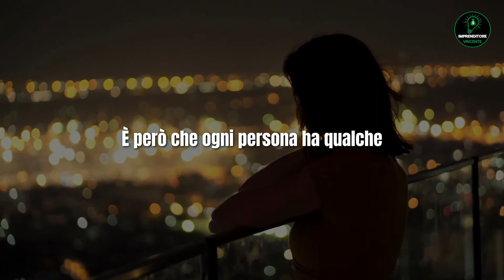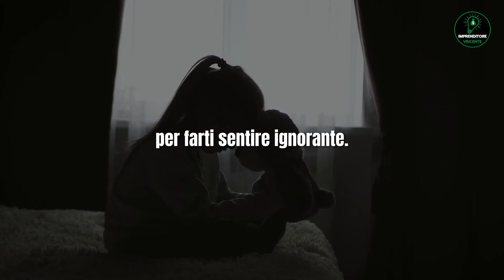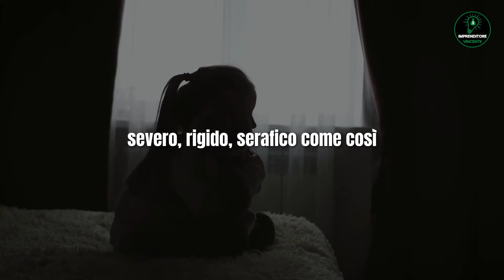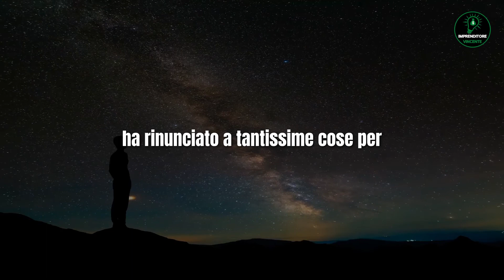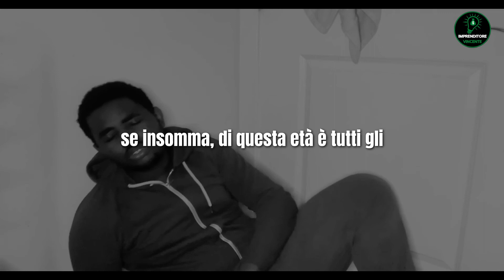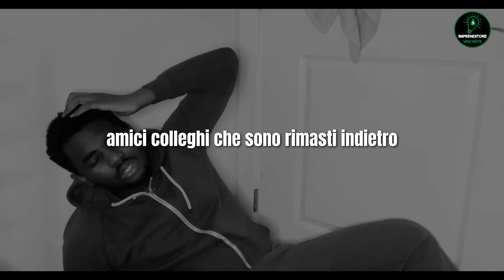Il Discorso più Commovente di Piero Angela!